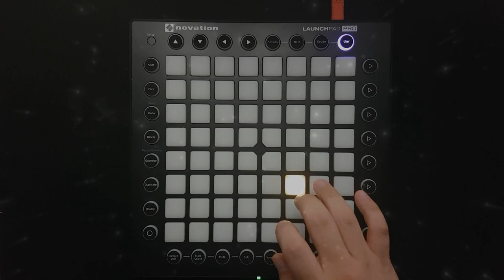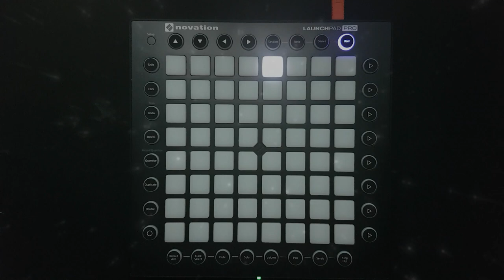Alan Walker - Force l Launchpad Pro Cover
안녕하세요

Wylfred입니다.

이번노래는 Alan Walker - Force 입니다.

이 프로젝트의 원작자의 링크 및 영상이 사라져서 표기하지 않았습니다.

프로젝트파일이 필요하신분은 댓글로 메일 남겨주시면 됩니다.

감사합니다.

p.s

Force 프로젝트파일을 제공해주신 "송노아"님 감사합니다.

다음 자작 프로젝트도 준비중입니다!

◈ Mobile
→ Camera : Galaxy S7 edge
→ Android App : ProCam

◈ Computer
→ Processor : Intel i7-7700 / 3.60GHz
→ Graphics : Geforce GTX 1060 Gaming X Twinprozr VI
→ RAM : Samsung DDR4 16GB
→ OS : Windows 7